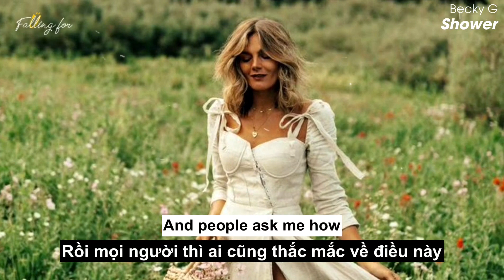[Lyrics+Vietsub] Becky G- Shower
Tên bài hát: Shower
Nghệ sĩ: Becky G

Chúng mình xin chân thành cảm ơn những đóng góp của mọi người ở bên dưới phần bình luận của video ❤

Well your the reason why
I'm dancing in the mirror and singing in the shower
Ladade ladada ladada
Singing in the shower
Ladade ladada ladada